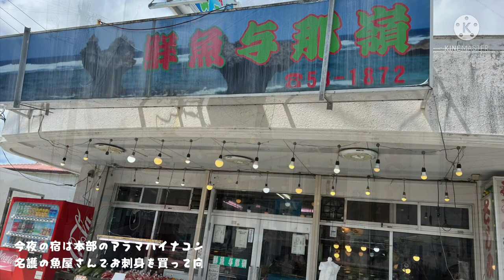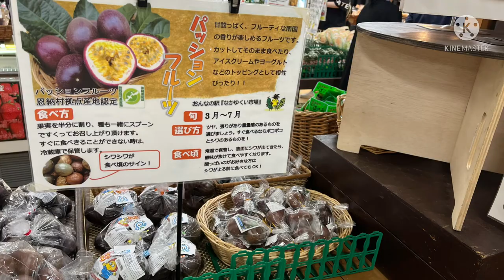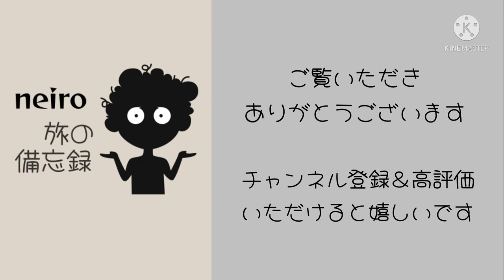本島北部〜北谷をドライブ.. 2022年4月 沖縄本島の旅 vol.5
アラハビーチ、道の駅かでな
那覇市内に宿泊して1人観光をした翌日
友人と合流して本島北部へ向かいます。

まずは友人の思い出のアラハビーチへ！
北部のホテルへ向かった時の寄り道は
前回のvol.4にて。
このvol.5では、それ以外の寄り道と
２泊目の宿が有る北谷への道のりです。